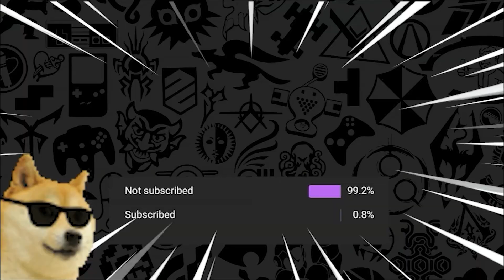Bayle So Frail He Got Fisted By PotatoDemonLord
Whether you are looking for gameplay videos, game reviews, game commentary, or live streams, you will find something for you here. I play a variety of games.
happy gaming! 😊